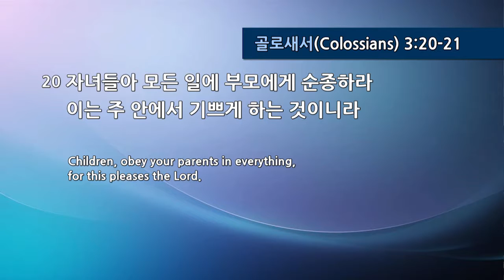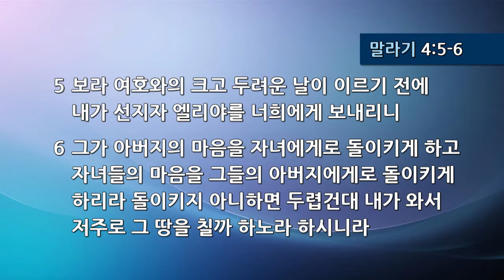2018 5 13 (오덕)